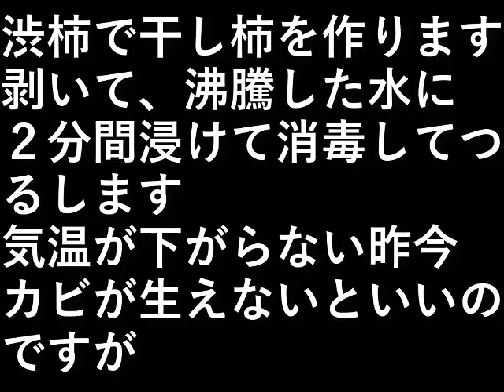干し柿作り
渋柿で干し柿を作ります。

剥いて、騰した水に２分間浸けて
消毒してつるします。

気温が下がらない昨今、
カビが生えないといいのですが。

設備屋の適当田舎暮らし